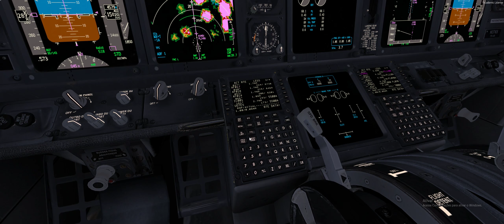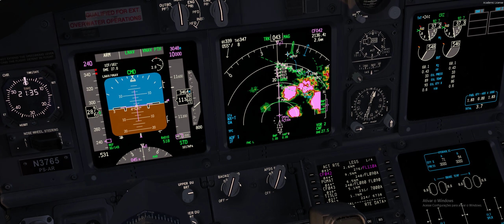DELTA SBCF Landing RWY16